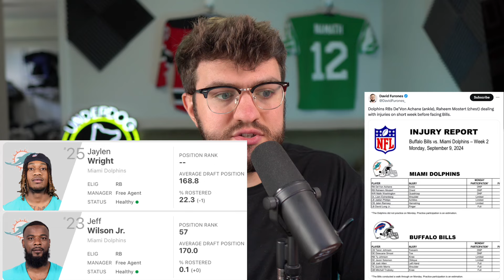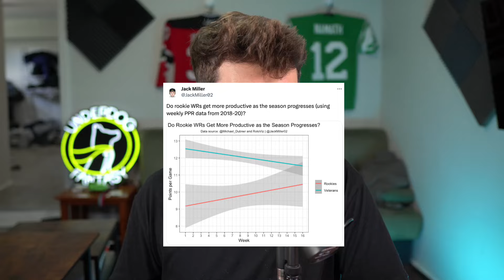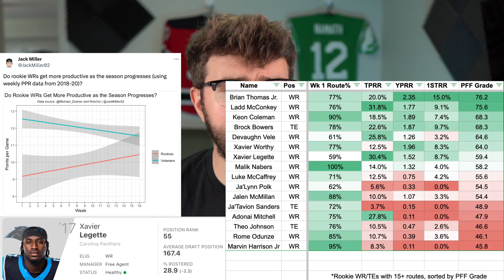Week 2 Waiver Wire Targets You Need to Add Now! (HURRY)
Time Stamps:
Intro (0:00)
Jordan Mason - Priority Adds (0:20)
Isaiah Likely (3:15)
Rashid Shaheed (5:50)
Jaleel Mclaughlin (6:55)
Jeff Wilson & Jaylen Wright (8:00)
Bucky irving - Adds (8:50)
Tank Bigsby (9:15)
Alexander Mattison (10:05)
Khalil Shakir (10:45)
AD Mitchell (11:20)
Xavier Legette (12:25)
Demarcus Robinson (13:00)
Brandin Cooks (13:30)
Colby Parkinson (13:55)
Baker Mayfield (14:20)
Matt Stafford (14:30)